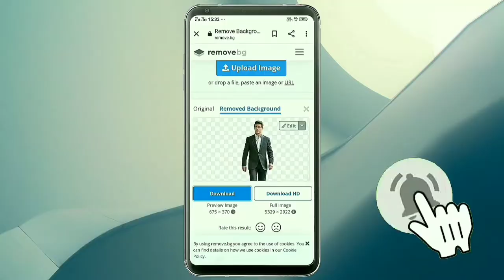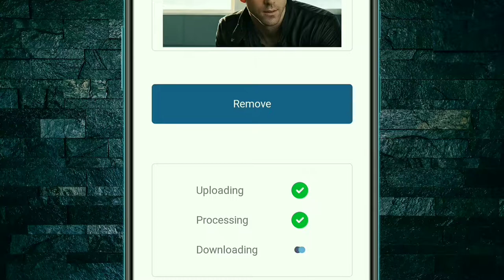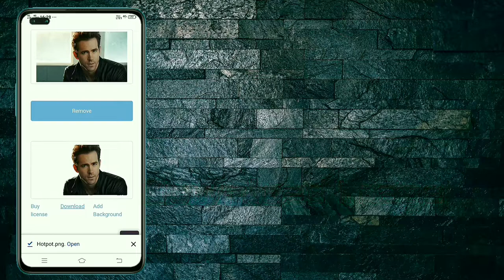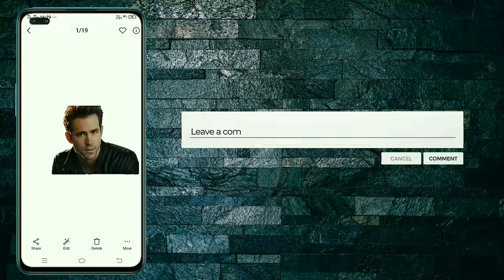How to remove images background best website | hotpot AI | Apne photo ka backgroundremove kaise kare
👉 I am A.K. 👦
👉 How to remove images background on your mobile
👉 Apne photo ka background remove kaise Kare
👉 Best website of background removed
👉 Background remove part 2
👉 Hotpot AI
👉 Best results and high quality remover
👉  Remove the background from images with AI in seconds.
👉Our AI is tuned to recognize products and people, automatically erasing the background.
👉Hotpot helps e-commerce stores,marketing agencies, and other organizations automate background removal.
👉This Hotpot AI service removes the background from pictures.
👉 We optimized this service to cleanly extract people and products, which is ideal for e-commerce pictures, profile photos, and marketing graphics.
👉 In more technical terms, we utilize state-of-the-art object segmentation models to pinpoint the location of important foreground objects like a person or a car.
👉Then we separate the objects from the background with alpha masking and apply finishing touches to ensure the smoothest results.

👉 My others YouTube videos
(1)  how to make YouTube channel

(2) how to make instagram account

(4) EAC 3 Audio format

(5) logo and cover images on YouTube

(6) logo name bio website link on instagram

👉Any information related to mobile 📱 software and technical issues and applications 📂 will be provided.

👉How to install any application 🗃 in your mobile 📱

👉I will uploads a new video 📺 every week

👉I will solve the problem of any kind of mobile 📱 setting ⚙️

👉Any new information related to mobile📱 application 📩 will be provided

👉You can ask me any question❓ related to mobile📱 application 💼